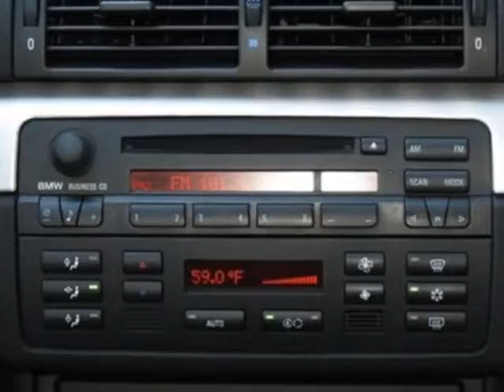2005 BMW 3 Series 325Ci 2dr Cpe Coupe - Phoenix, AZ